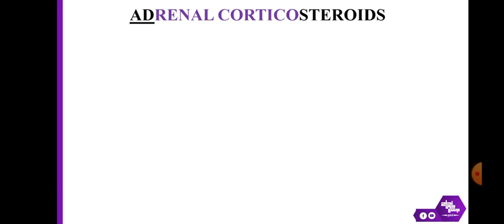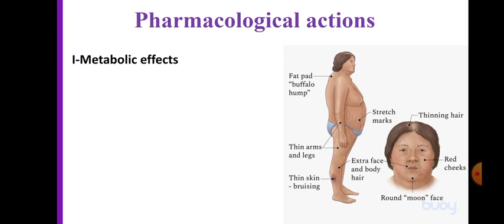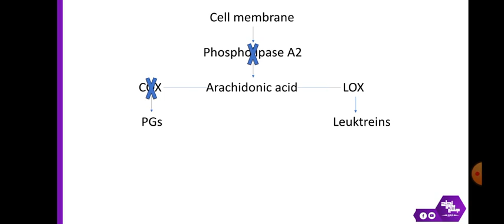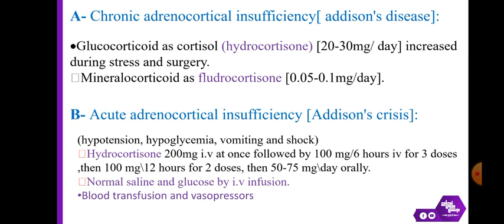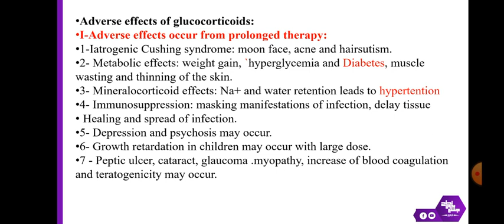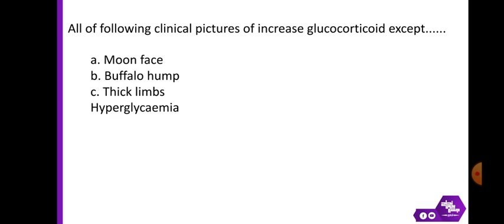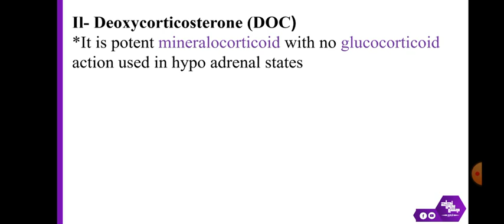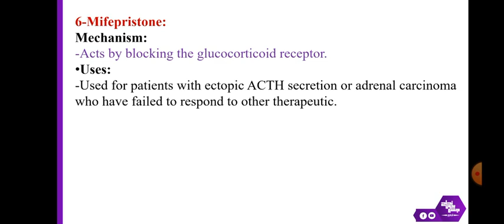L, Adrenal corticosteroids, BNU Biochemistry